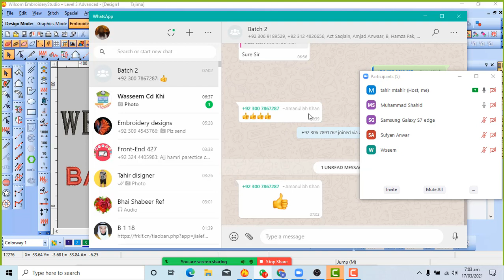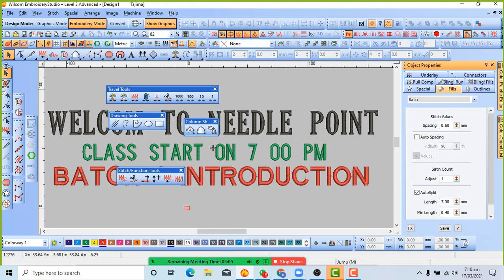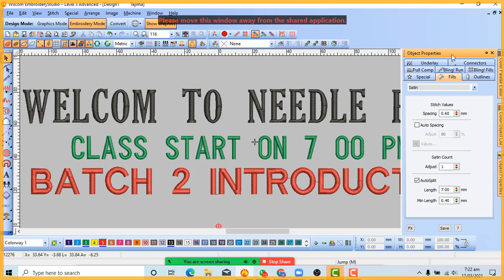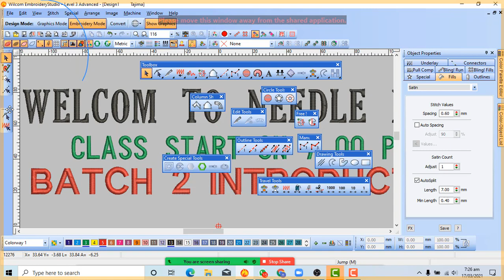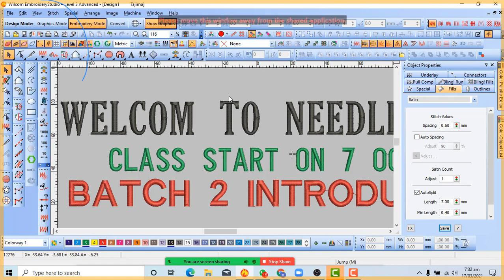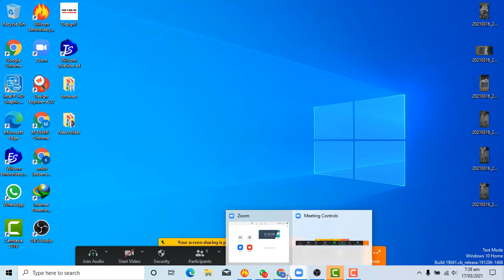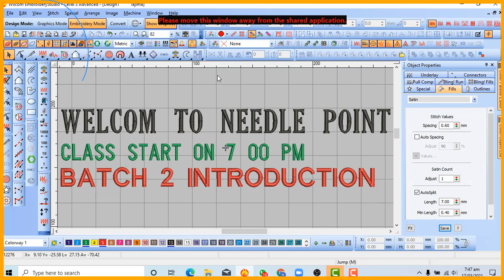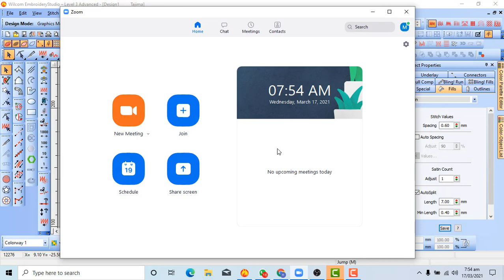welcom to needle point batch 2 introduction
n this video, we'll explore the basics of Wilcom embroidery software and learn how to create custom designs from scratch. Whether you're a beginner or an experienced embroiderer, this tutorial will help you get up and running with Wilcom in no time. We'll cover topics such as importing designs, digitizing artwork, and using advanced features to create stunning embroidery patterns. With the help of Wilcom's intuitive interface and powerful tools, you'll be able to bring your creative vision to life. So grab your computer and let's get started!

wilcom e2 in windwos 7 32bit and 64bit
sorry suond not record after 16 min
NEEDIL POINT start online classes on zoom 15th mar 2021
This classic free of cast if you'r interested write comment and fill this google form
(3) location
HOW TO USE STIPPLE FILS VALUES AND HOW TO APPLY OUTLINE TOOLS IN STTIPLE FLI IN WILCOM E2 URDU HINDI
How to instal wilcom e2 in windwos 7 32bit and 64bit with crack 2 urdu hindi 2020